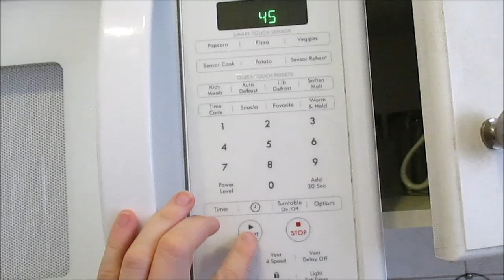Day In The Life |Life With Aspen| Episode 1